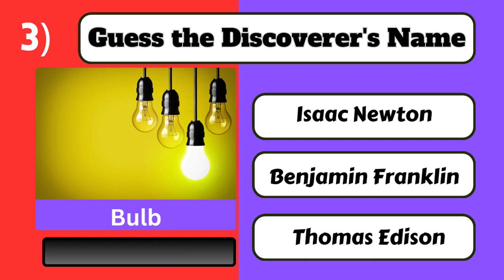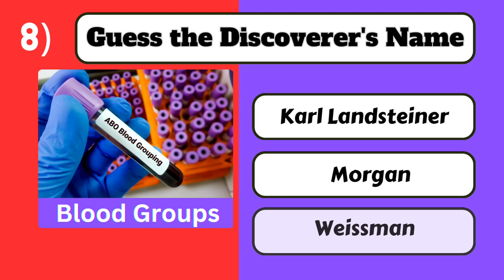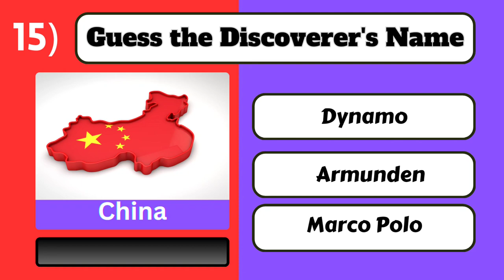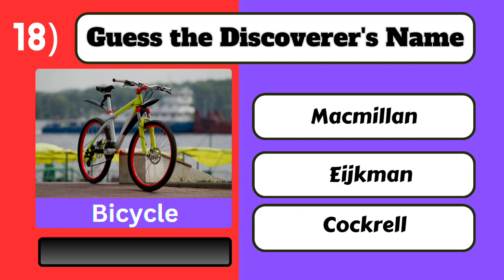20 General Knowledge Questions ⁉️ World GK Quiz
20 General Knowledge Questions ⁉️ World GK Quiz

Hello Guys! Are you ready to put your general knowledge to the test? Look no further than these 20 questions of the guessing the Discoverers quiz!

This quiz is not only a  test of your knowledge, it is  also a fun activity to challenge your friends and family members . See how many questions you can get right and compare your score to friends and family members.

UXd6kV-Q8J